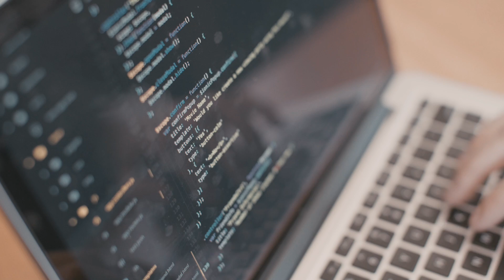"Anybody can apply to Zip Code. It's really about the attitude you take going in..."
Meet brothers Mike and Bobby. Mike got a degree in Information Systems but regretted not getting into computer science. His younger brother Bobby always loved computers and technology and started studying coding on his own, but struggled to get into development without a college degree. After hearing a story about Zip Code on NPR, Mike and Bobby applied to Zip Code Wilmington.

They joined Zip Code together and spent 12 intense weeks learning Java, JavaScript, and all the skills they needed to land developer jobs.

You can learn to code and land a software developer job at one of our partners too. 93% of graduates land paid software developer roles within 3 months of graduation, at an average starting salary over $60,000.